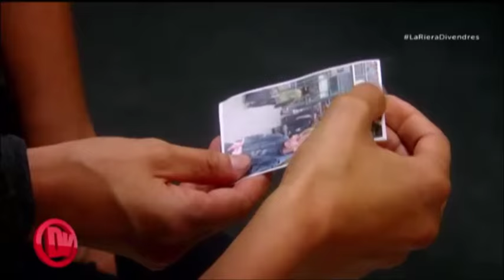Interview with Marina and Marta (Tilda and Griselda)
Más vídeos de TV3 Interview with Marina and Marta (Tilda and Griselda) in the show 'Divendres' by TV3.